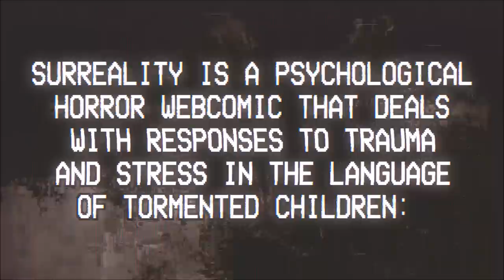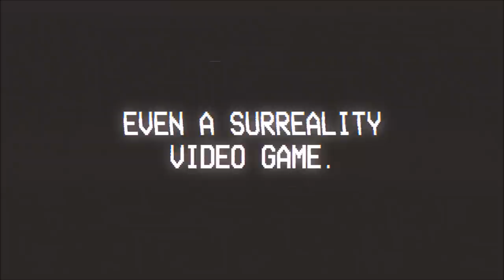Surreality Patreon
SURREALITYCOMIC.COM

music is Ideita 5 (mejorada) by ¥√L, thank you so much for allowing me to use your music for my patreon trailer!

the other people who worked on the trailer here are Kelly, Burnt, Myka, Mort, and Ded, all of whose contact information can be located on the Surreality Crew page of my website